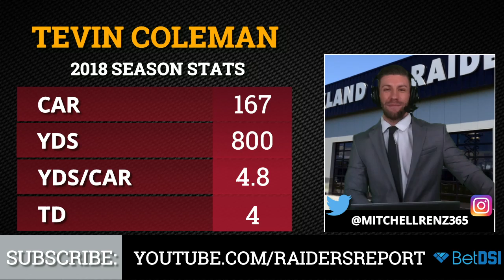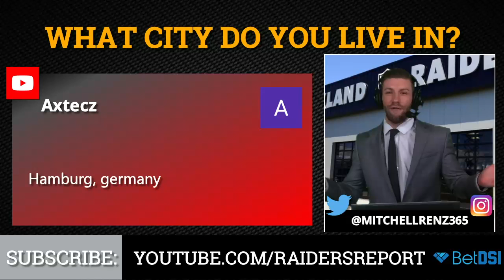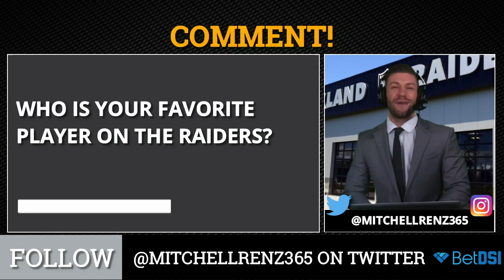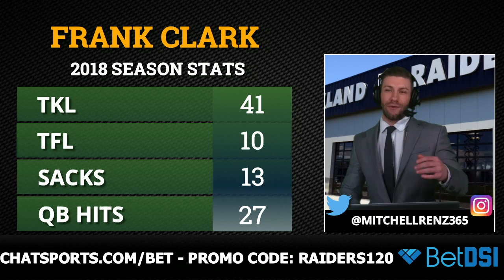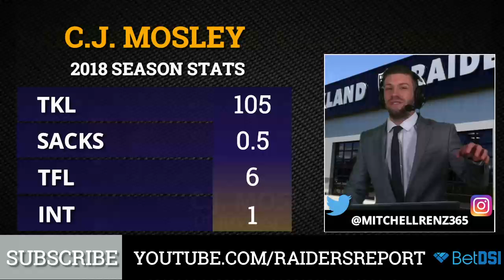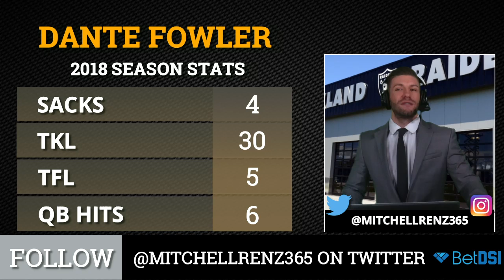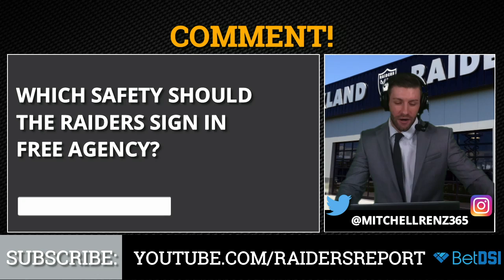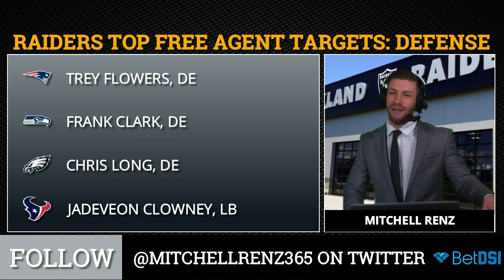Oakland Raiders: Top 25 Free Agent Targets In 2019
Oakland Raiders: Top 25 Free Agent Targets In 2019 is from Chat Sports.

The Oakland Raiders have $69.8 million dollars in cap space which is 7th most in the NFL. The Raiders have many needs that need to be addressed on offense and defense this offseason. Will the Raiders spend big in free agency in 2019 or wait for their move to Vegas in 2020?

Oakland Raiders Report host Mitchell Renz breaks down the 25 NFL free agents the Oakland Raiders could potentially sign during the 2019 offseason. Will the Raiders add a running back this offseason like Le’Veon Bell or Tevin Coleman? Wide Receiver is the Raiders biggest need on offense could they go after a veteran like Golden Tate? The Raiders allowed 52 sacks in 2018, perhaps they could sign a right tackle like Daryl Williams. If the Raider don’t re-sign Jared Cook, could they target another talented tight end like Tyler Eifert?

With only 13 sacks in 2018, the Raiders need to find players who can get after the QB. Will they spend big on free agents like Frank Clark, Trey Flowers, and Jadeveon Clowney? Could Oakland target a linebacker such as Anthony Barr, Dante Fowler or C.J. Mosley? Could the Raiders sign Landon Collins, Earl Thomas, or Tyrann Mathieu to play safety? Will the Ronald Darby or Bryce Callahan join Oakland to play cornerback?

Raiders top Free Agent Targets:
Le'Veon Bell (RB, Steelers)
Tevin Coleman (RB, Falcons)
Latavius Murray (RB, Vikings)
Golden Tate (WR, Eagles)
Tyrell Williams (WR, Chargers)
John Brown (WR, Ravens)
Daryl Williams (OT, Panthers)
Ja'Wuan James (OT, Dolphins)
Tyler Eifert (TE, Bengals)
Trey Flowers (DE, Patriots)
Frank Clark (DE, Seahawks)
Chris Long (DE, Eagles)
Jadeveon Clowney  (LB, Texans)
Anthony Barr (LB, Vikings)
C.J. Mosley (LB, Ravens)
Preston Smith (LB, Redskins)
Dante Fowler (LB, Rams)
Shaquil Barrett   (LB, Broncos)
Landon Collins (S, Giants)
Tyrann Mathieu (S, Texans)
Earl Thomas (S, Seahawks)
Ha Ha Clinton-Dix (S, Redskins)
Lamarcus Joyner (S, Rams)
Ronald Darby (CB, Eagles)
Bryce Callahan (CB, Bears)

If you crave more Raiders free agency videos, check out our YouTube playlist Raiders 2019 Free Agency